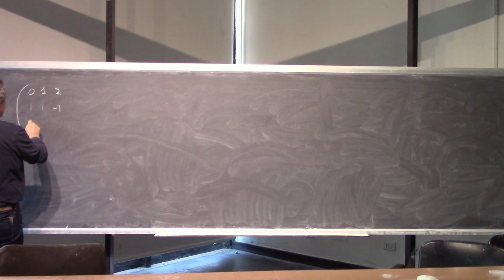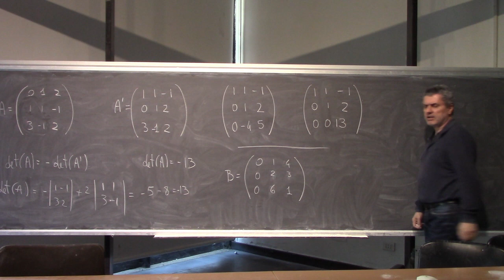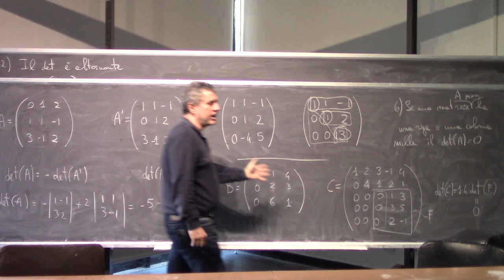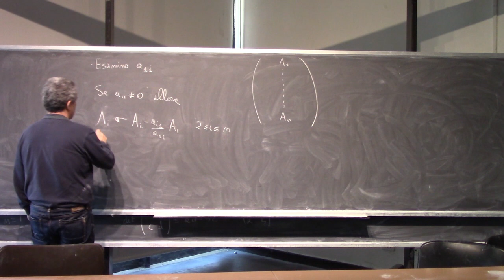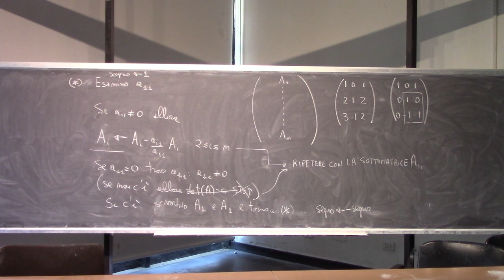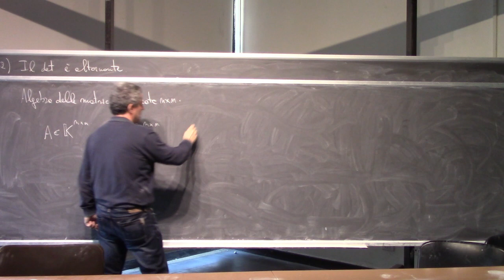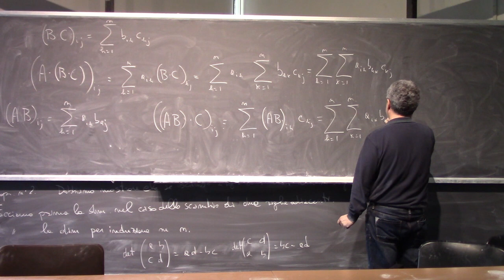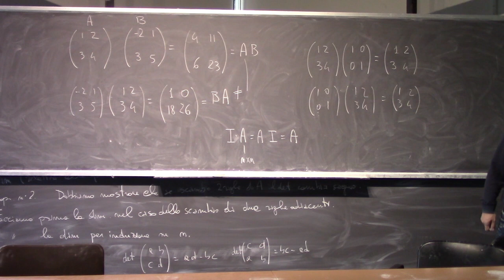Analisi Matematica II Lezione 13c